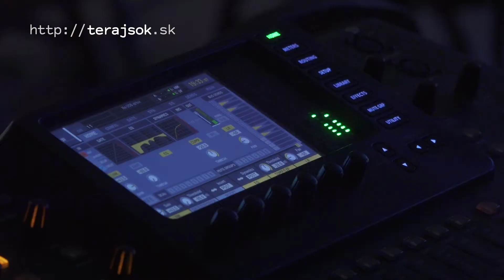Klub Lúč vysiela z galérie Vážka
🎥 Od decembra 2020 je Klub Lúč presťahovaný do priestorov galérie Vážka v objekte
Zlatá Fatima na Mierovom námestí 19 👍

Na stránke 👉 zije.klubluc.sk 👈 môžete pravidelne sledovať 👀🎥 online vysielanie ale aj záznamy z podujatí ako divadelné večerníčky, koncerty, prednášky a iné ♥